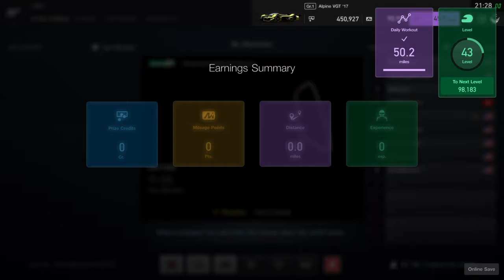Gran Turismo®SPORT Racing Part 2